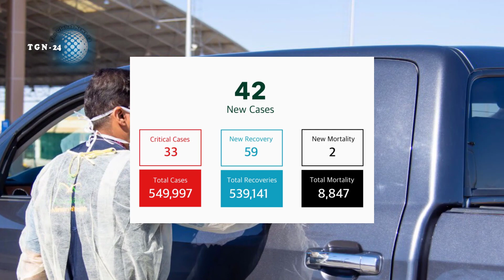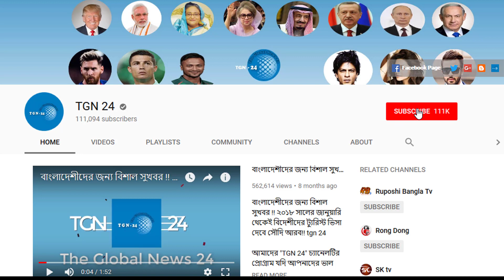সৌদি স্বাস্থ্যমন্ত্রণালয় হতে এইমাত্র পাওয়া সর্বশেষ আপডেট! সৌদিতে নতুন করে আরো ৪২ জন রোগী শনাক্ত।